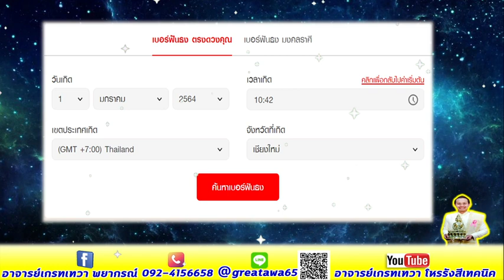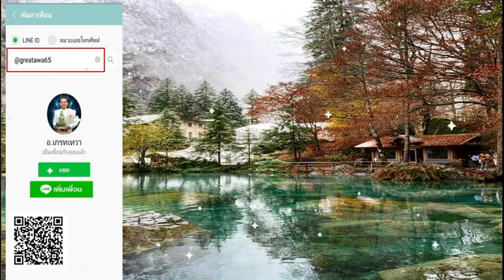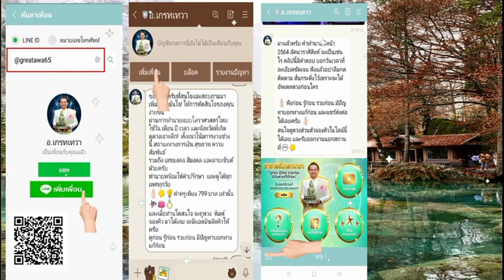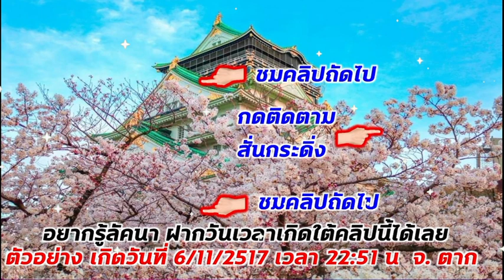ลัคนาราศีกรกฏ 1-15 ตุลาคม ฝันแม่น ออนไลน์พารวย คนอุปถัมภ์ รักสดใสได้คนดี ได้ โชคจากลูก คนอ่อนกว่า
ราศีกรกฏ  ตุลาคม  เจรจา  เสียงโชคแบบไหนถึงจะถุกมีบอกในคลิป ห้ามพลาด ฟังได้เลย
คำทำนายเป็นภาพรวม และต้องลงมือทำด้วย สนใจดูดวงวางแผนสู่ความร่ำรวย แก้ปัญหา ที่ปรึกษาติดต่อที่